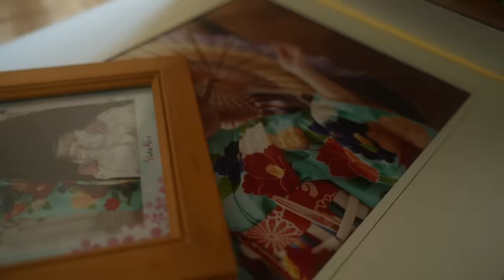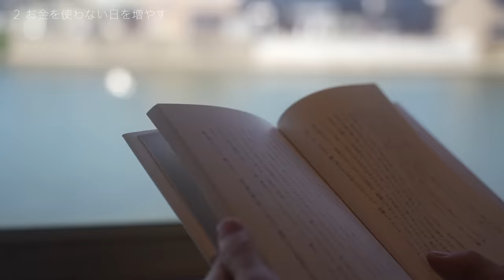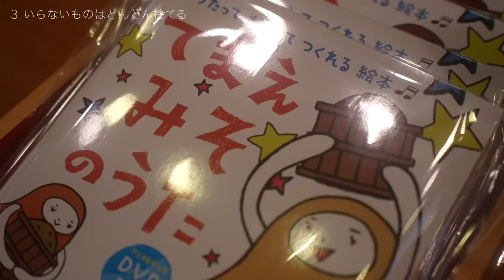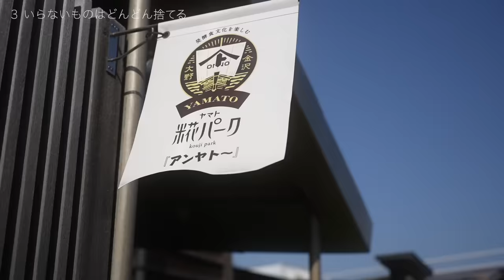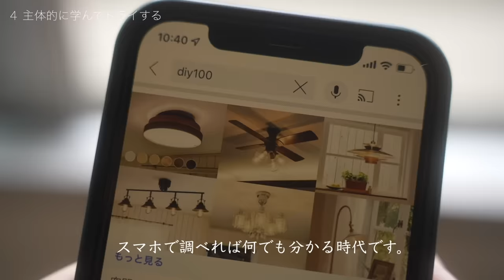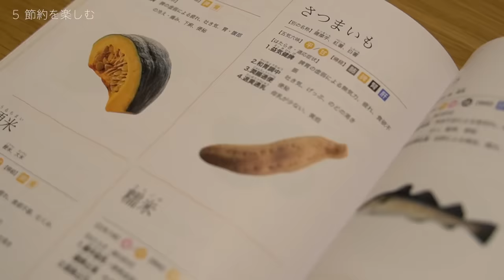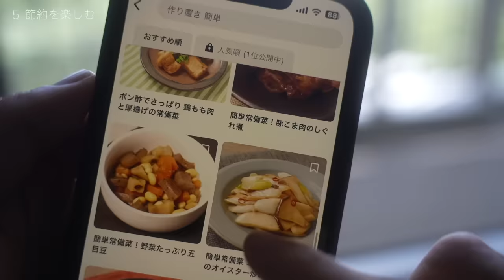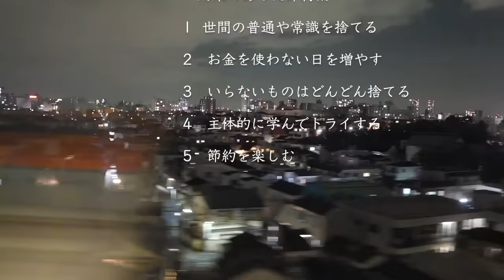【人生変わる節約術】絶対にやってほしい節約術5選。貯金1000万円を達成するために必須！誰でも簡単に買わない暮らしを実現する方法｜投資なしで貯まる方法｜普通を求めて生活をすると破綻する｜最強の節約術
こんばんは、太朗です。

妻と娘と3人暮らしの会社員（経理マン）です。

「家族にしたい、倹約家太朗のおもてなし。」をテーマに
週に1本のペースで暮らしの動画をアップロードしています。

まとまった休みは家族旅行、週末は家族への手料理。

時間が空いた時にでもまったり見てもらえるとうれしいです。

著書『幸せにお金を貯める100のリスト』

｜VIDEO DETAILS
CAMERA: SONY a7IV
CAMERA LENS: SONY FE 24-70mm F2.8.
CAMERA LENS: SONY FE 20mm F1.8G
三脚 : SONY GP-VPT2BT.
PC :Apple MacBook Air M2